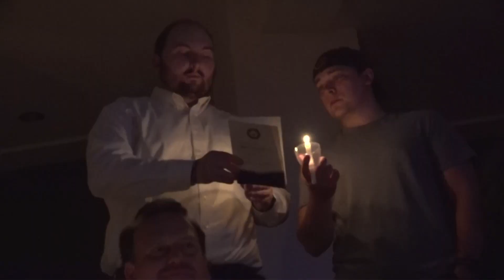Elizabethtown College 2024 Baccalaureate ceremony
Elizabethtown College Baccalaureate ceremony for the class of 2024